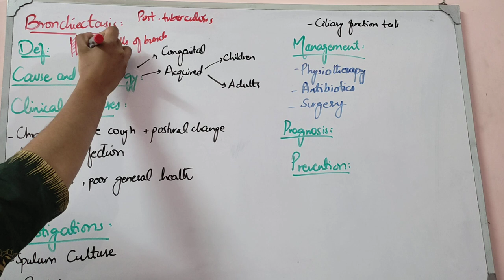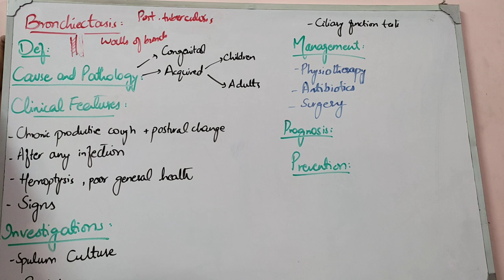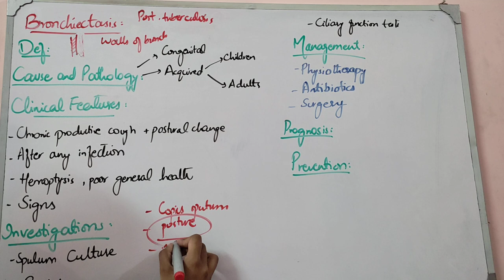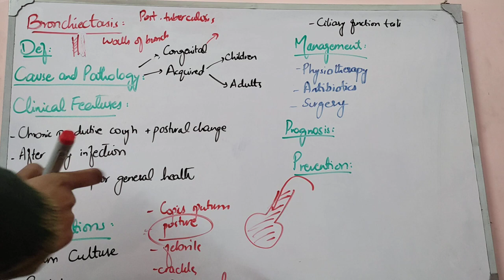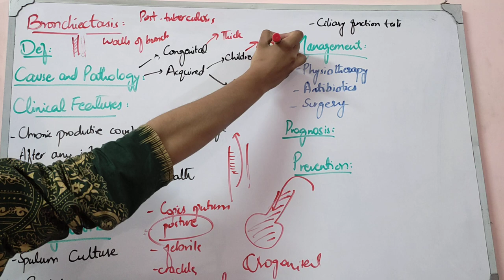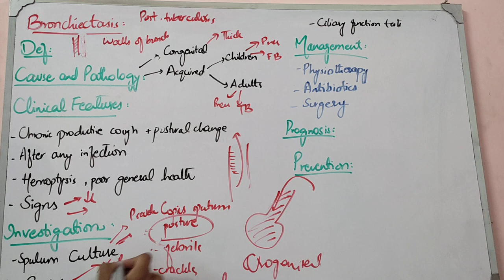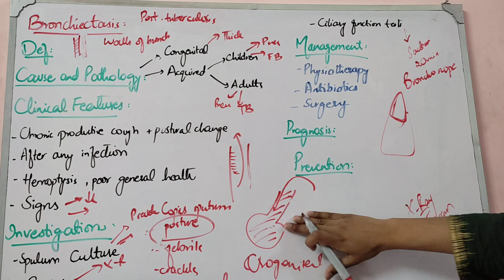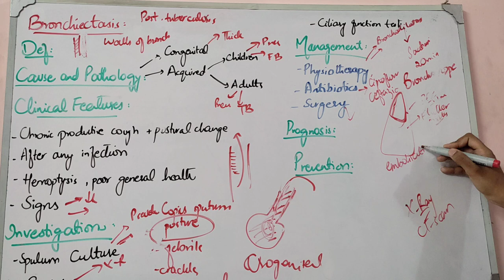RESPIRATORY MEDICINE lecture 15 BRONCHIECTASIS with scenario and all details in simplest way